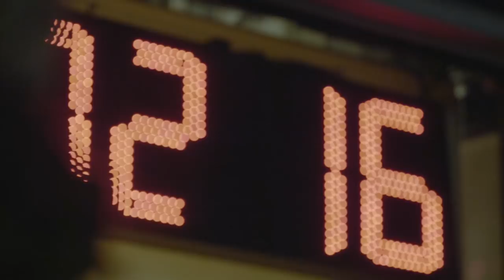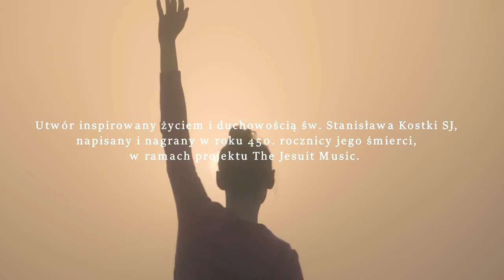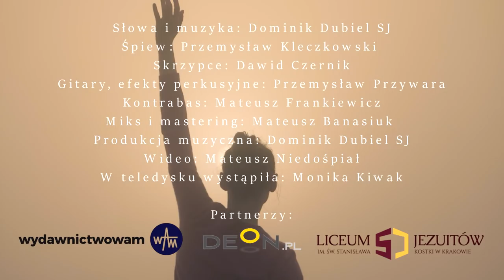"Ten co zaufał". Hymn Bożych buntowników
Nie jest to kolejna "fanfara na cześć” od której bolą uszy, ale piosenka. To hołd złożony jednemu z najodważniejszych młodych mężczyzn, jakich znamy i wszystkim, którzy od życia chcą czegoś więcej... Boga.

Przemek Kleczkowski – śpiew
Przemek Przywara – gitary i efekty perkusyjne
Mateusz Frankiewicz – kontrabas
Dawid Czernik – skrzypce
Mateusz Banasiuk – edycja, miks, mastering

Wideo: Mateusz Niedośpiał

W teledysku wystąpiła Monika Kiwak

Słowa i muzyka: Dominik Dubiel SJ
Produkcja muzyczna: Dominik Dubiel SJ